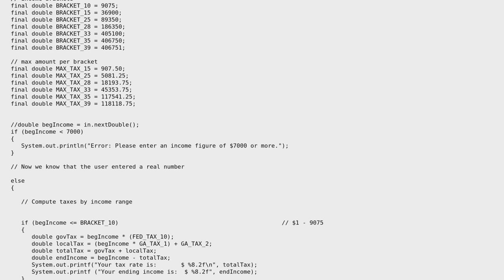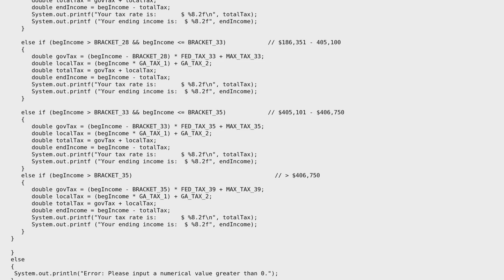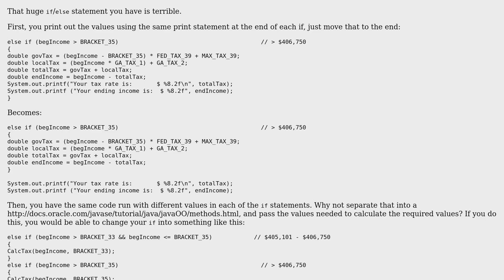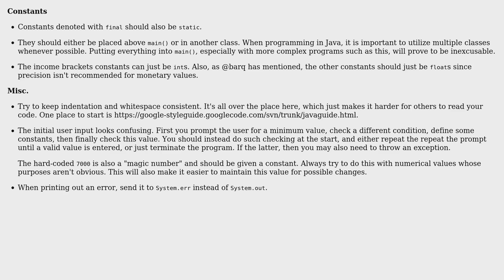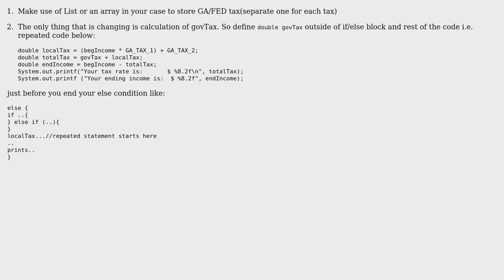Code Review: Federal and state income tax calculator (4 Solutions!!)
Code Review: Federal and state income tax calculator

With thanks & praise to God, and with thanks to the many people who have made this project possible! | Content (except music & images) licensed under CC BY-SA | Music | Images & others | With thanks to user SMA user Jamal user CSCI_uga user barq and the Stack Exchange Network Trademarks are property of their respective owners. You are responsible for your own actions.